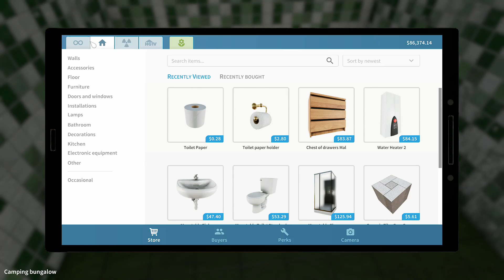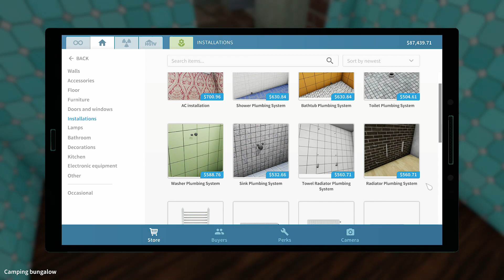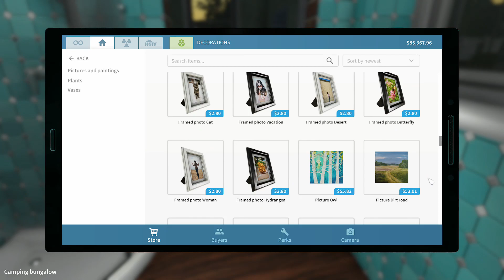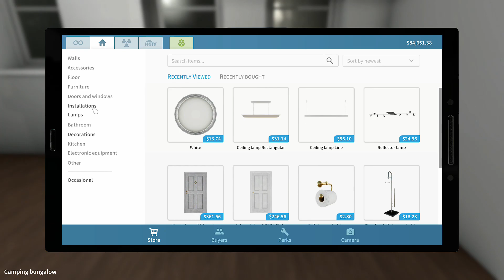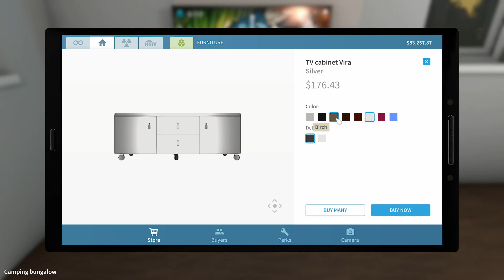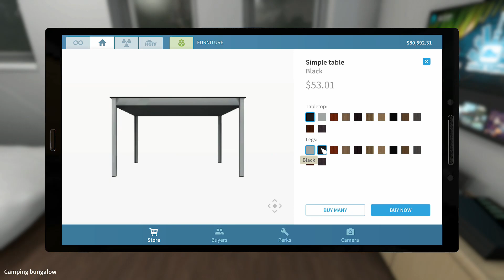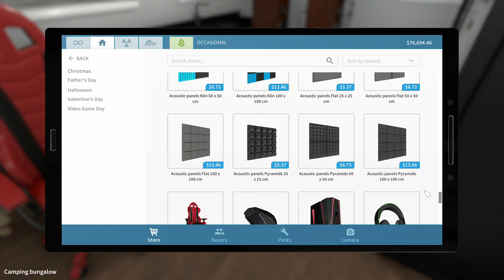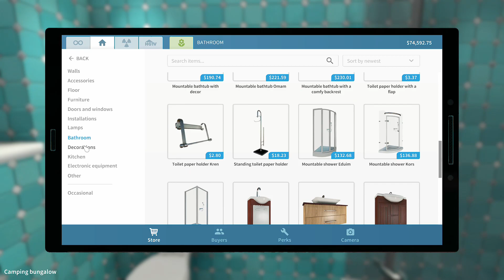House Flipper - The Built Of My New Office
Just had to buy and renovate a new (office) house

PC- Specs:
Cpu: Ryzen 7 1800X
Gpu: Asrock phantom gaming radeon RX VEGA 56 8gb vram
Ram: 32gb 2666mhz
SSD: Samsung 860 QVO 1TB
Motherboard: Gigabyte GA-AX370-Gaming K3

Game Info:
Gameplay involves fixing up properties in order to create a profit. Tasks that can be performed include painting, laying down tile, cleaning, installations, and demolition. Players can fix and personalize their own homes, fix houses in quests and buy houses to fix and sell.